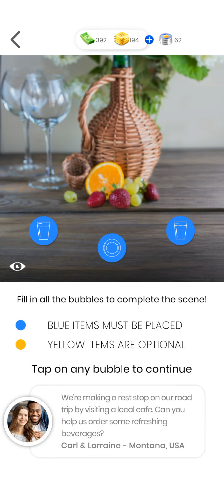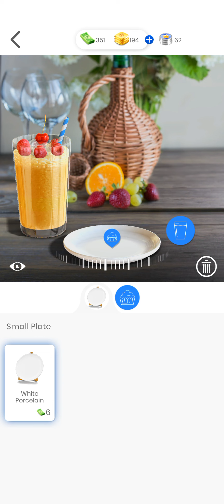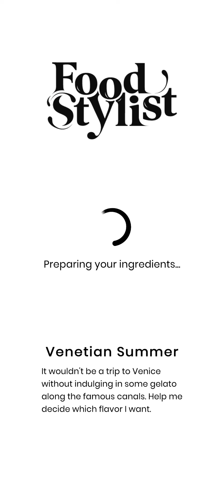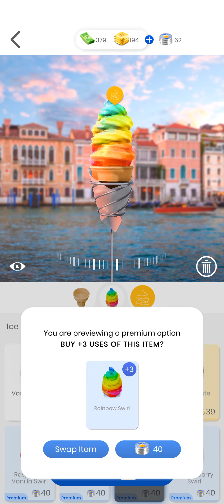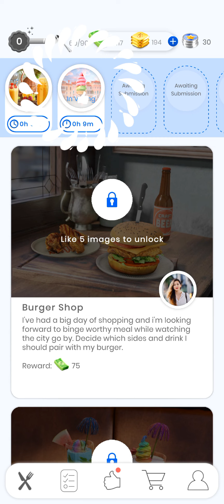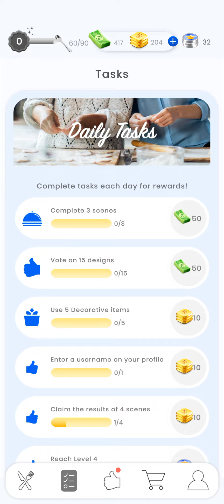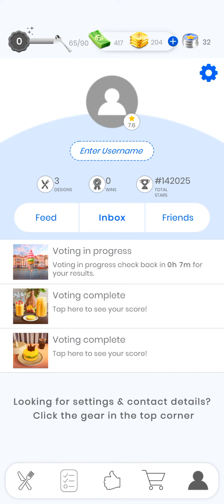Food Stylist (by zeste) - free online casual design game for Android and iOS - gameplay.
Welcome to Food Stylist - a relaxing, fun game, where you can plate up amazing virtual food dishes and tablescapes.

Play the role of a Food Stylist as you discover new dishes, rise to the challenge of plating up an amazing scene and capturing incredible food photos.

- Relax and express your creativity in the daily food events.
- Explore different cuisines and plate up delicious dishes.
- Mix and Match - Layout your food and cutlery choices for the best photo possible.
- Vote for your favorite dishes, as submitted by other players.
- See how your designs compare, as voted on by the community!

If you enjoy cooking games or decoration games, or just want to be creative, be sure to download Food Stylist now.